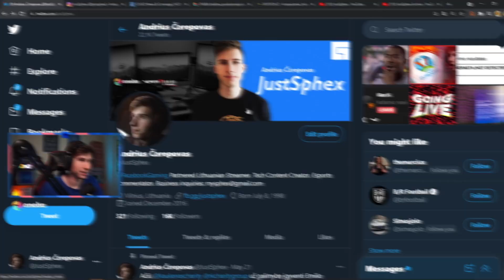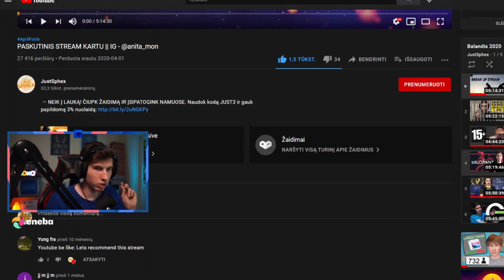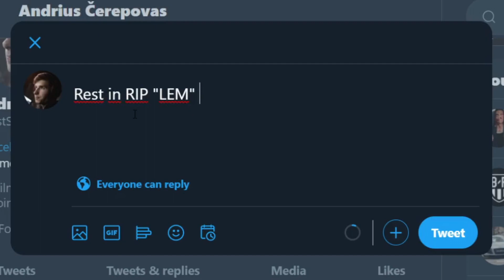PRARADAU "LEM" RANK PO 430 DIENŲ (CS:GO) [Stream Momentai]